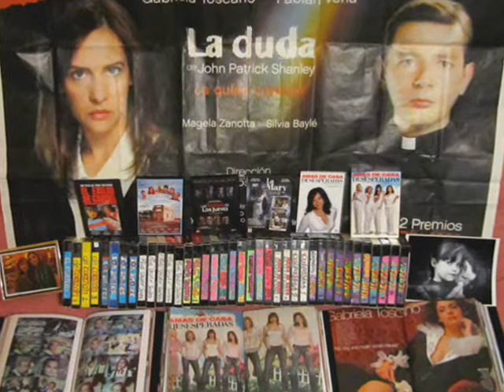Coleccion GABRIELA TOSCANO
Mi coleccion de GABY TOSCANO
Peliculas en Dvd. Series. Vhs. Carpetas con recortes de diarios y revistas.